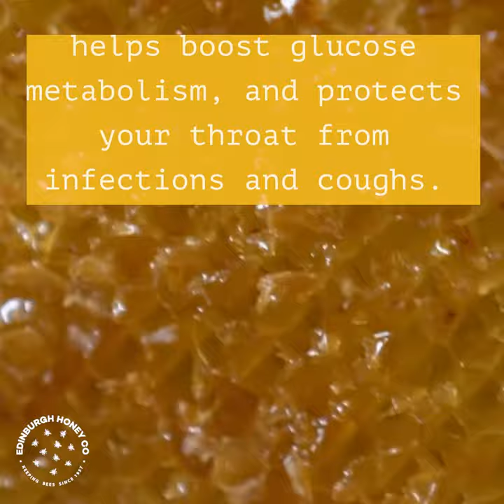The benefits of eating comb Honey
Have you ever wondered what makes honey comb so special?
We have prepared few interesting facts about this wonderful bee product.